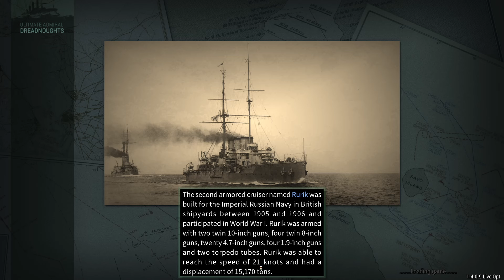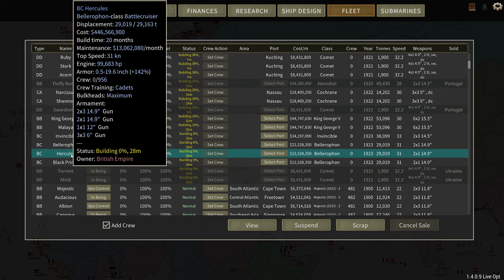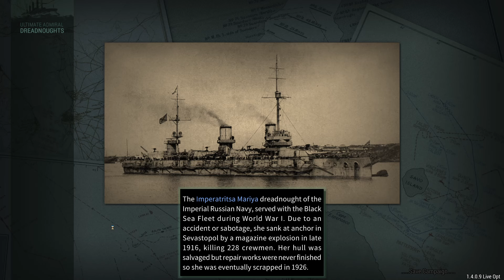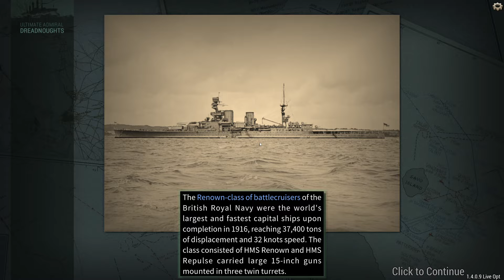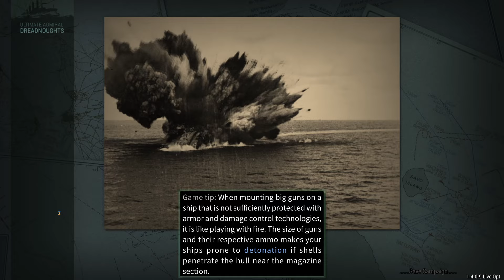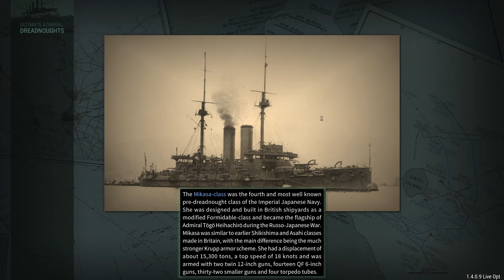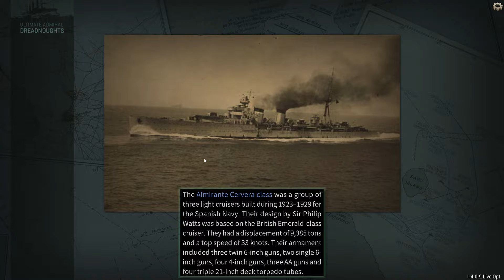Ultimate Admiral Dreadnoughts England C2E36 A step back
Time to step back from the battlefield and dive a bit more into the designer instead and get some ships upgraded today.